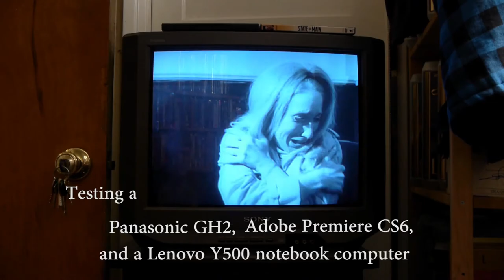LOCKED OUT 4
Experimental shoot to test GH2 camera, Lenovo Y500 gaming laptop running Adobe Premiere CS6 for the editing.